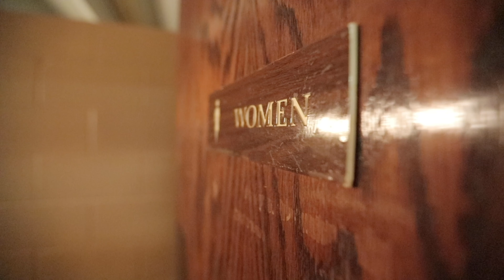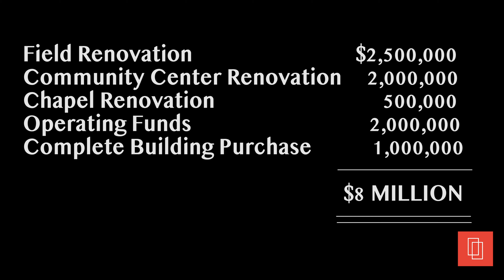Cedar Crest Full Tour